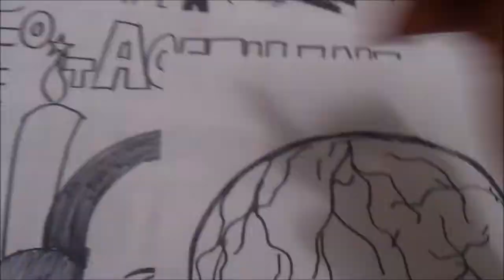Como Dibuja Kawaii un Mangaka Japones en TRIBUTO A OZAMU TEZUKA ALABASTER 1#BOCETO Xdb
Grotesco personaje de osamu. !